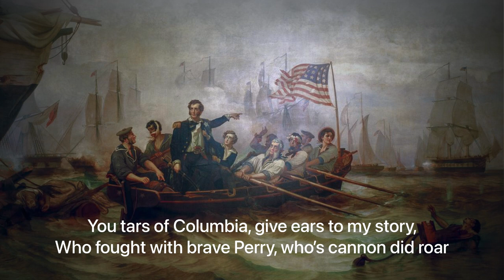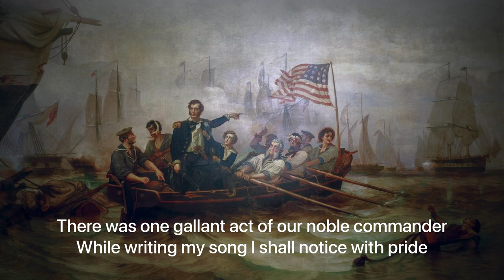Perry’s Victory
Folk song first appearing around 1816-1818 commemorating the deeds of Commodore Oliver Hazard Perry and his victory over the British Navy at the Battle of Lake Erie on September 10, 1813.

Performed by Lee Murdock

Painting is ‘Battle of Lake Erie’ by William Henry Powell